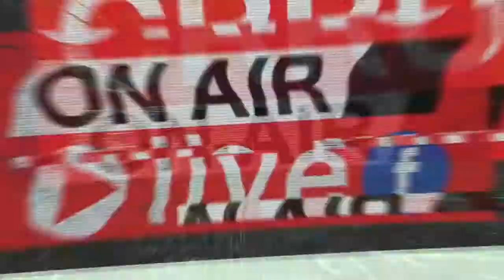คนค้นข่าว 15 07 2563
CRRU ON AIR LIVE
วัน จันทร์ พุธ ศุกร์ เวลา 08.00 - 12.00 น.